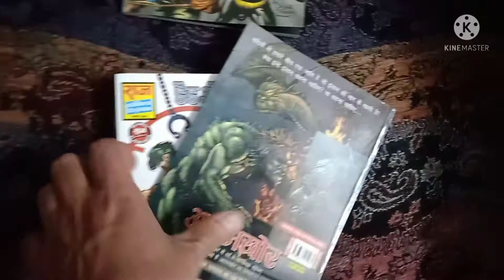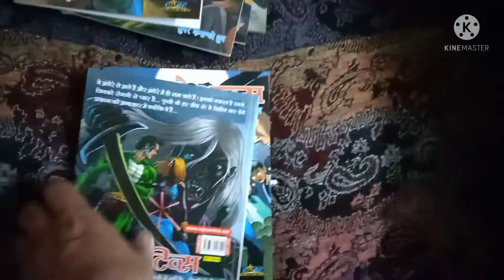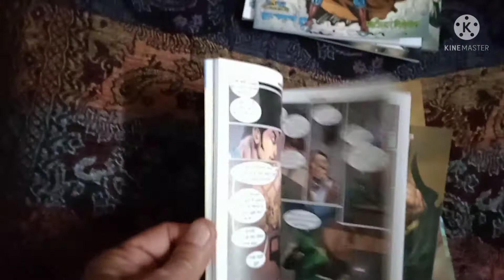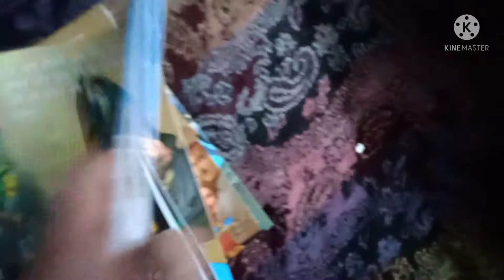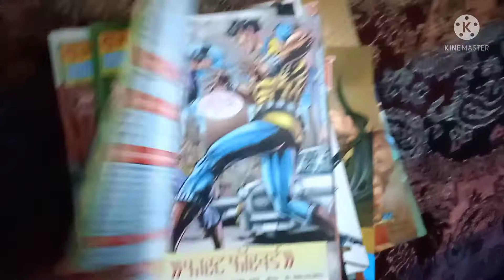rajcomics unboxing Dhruva SPCL set 9 first look & view by comics info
Hello comics friends,
Namaskaar,
Comics Info youtube channel ke is video me aap rajcomics unboxing Dhruva SPCL set 9 first look & view by comics info series ka first view and look dekhegen.
Agar apka koi bhi sawal ya sujhav hai to aap humein per likh kar ya comment kar ke poochh sakte hain.
Mera aap sabhi se vinamra nivedan hai ki aap mere is channel ko like subscribe aur jyada se jyada logon tak share Karen jisse hume comics review aur unboxing ke video banane ka

motivation mil sake.
App sabhi comics offline bhi hume whatsapp no. per request kar ke ya mobile no. per call kar ke bhi mangwa sakte hai.
Dhanyawad,
Aapka Dost
Rajeev Kapoor

COMICS INFO
comics info
fighter toads set 2
raj comics by Manoj Gupta
Fighter toads series set 2
fightertoads set 2
Raj comics unboxing view by comicsinfo fighter toads set 2
super commando dhruva spcl set 9
fast forward
super man
dead aur alive
hum honge kamyab
alter ego

raj comics unboxing
raj comics
comics unboxing

kobi bheriya
super commando dhruv
raj comics in hindi
indian super heros
indian comics
inspector steel
KH VLOG
SAB KUCH SINGH
comics review
sanjay gupta
raj comics dhruv
raj comics unboxing
raj comics
comics unboxing
fighter toads

Our privious video link:

Raj Comics old and new complete sets review and unboxing at a glance |Comics Info|

|Manoj comics| |hawaldar bahadur set-7|complete unboxing and review by # Comics Info|

|Anthoney | Maharavan Bankelal CE | Big size set - 4 Raj Comics unboxing and review by # Comics Info

|Samrat,Maine Maara Dhruv Ko CE|Big size set 4.5 and 5|raj comics unboxing & review by Comics Info

|Wriddh Warrior Doga series|Raj Comics by Sanjay Gupta|comics unboxing & review by Comics Info
link

|Express Way Doga series|Raj Comics by Sanjay Gupta|raj comics unboxing & review by Comics Info

link

|Raj Comics| Parmanu set - 1 | first view by Comics Info

link

|Betaal, Mandrake & Flash Gordon | new comics view by Comics Info

link

|Amar Prem series set| Raj Comics by Sanjay Gupta| First look and view by Comics Inf

link

raj comics unboxing sarpdwand nagraj pitthu garm bankelal set first look & review by#Comics Info

raj comics unboxing uttar maharaavan bhokal set first look & review by#Comics Info

link

Raj Comics Unboxing Pret Uncle Super Big sized bhokal series first look & review by#Comics Info

link

RajComics Unboxing Draculaset Fightertoads Super sized origin set first look & view by#ComicsInfo

link